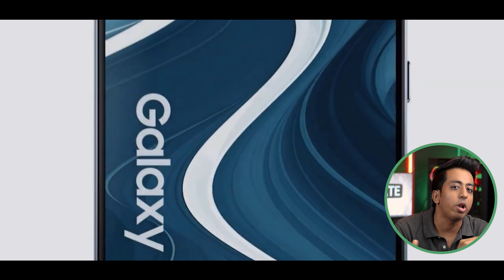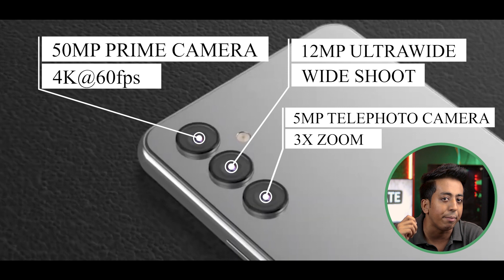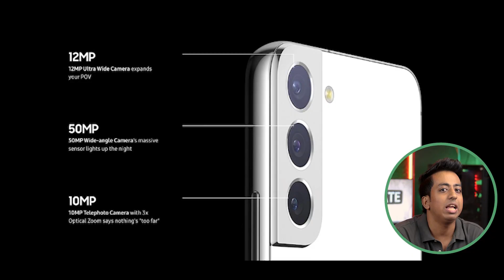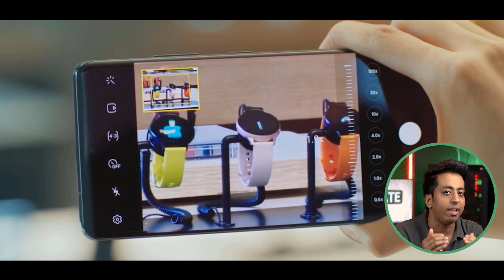Samsung Galaxy A54 5G First look | Galaxy A54 5G Full Leaks & Specs **Is A53 5G better then A54 5G ?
Samsung Galaxy A54 5G First look | Galaxy A54 5G Full Leaks & Specification **Is A53 5G better then A54 5G?

Samsung galaxy a54 5g vs infinix hot 20 5g
samsung a54
A54 samsung
samsung a54 5g
samsung a54 full details
samsung new upcoming phone
samsung a54 5g phone
samsung Galaxy a54
a54 samsung phone
a54 5g samsung new mobile
samsung a54 5g smartphone
samsung A54 5G all specifications
samsung Galaxy A54
Galaxy A54 5g upcoming phone
samsung new phone in 2023

COMPUTER SETUP(1st) :
🖥 CPU--- Ryzen 7 3800XT
🖥 MOTHERBOARD Aorus B450 pro wifi
🖥 GPU--- MSI GeForce RTX 3070 Ti
🖥 RAM--- Corsair vengence 8x4 3600mzh
🖥 SSD--- Samsung Evo 1tb
🖥 HHD--- Seagate 4TB
🎧 HEADPHONE--- Razer Kraken V3 Pro
🖱 KEYBOARD--- Redgear Keyboard
🐁 MOUSE--- Logitech G502 Hero
📸 WEBCAM--- Logitech C310 HD Webcam
🖥 CABINET--- ZEBRONICS Cabinet

COMPUTER SETUP(2nd) :
🖥 CPU--- Ryzen 5 3600XT
🖥 GPU--- Inno3d 1660 Super
🖥 RAM--- Corsair vengence 8x3 3600mzh
🖥 HHD--- WD 2tb
🎧 HEADPHONE--- Jbl Quantum 300
🖱 KEYBOARD - REDGRAGON k552
🐁MOUSE - Logitech G203
🖥 CABINET--- Foxin FGC-9904--OFFLINE

COMPUTER SETUP(3rd) :
🖥 CPU--- Ryzen 3 3200G
🖥 MOTHERBOARD--- MSI B450 Tomahawk MAX II
🖥 RAM--- Corsair vengence 8x2 3200mzh
🖥 SSD--- Western Digital SATA 250GB
🖥 HHD--- WD 2tb
🎧 HEADPHONE--- Cooler Master CH321
🖱 KEYBOARD--- Cosmic Byte Gaming Keyboard
🐁 MOUSE--- Zebronics Zeb-War Mouse
🖥 CABINET--- MSI Cabinet--OFFLINE

CAMERA GEARS :
PRIME Camera
SECONDARY Camera --NOT AVAILABLE
50mm PRIME Lens
24mm PRIME Lens
15-45mm Lens
55mm-250mm Lens
CANON Mount

GAMING CHANNELS